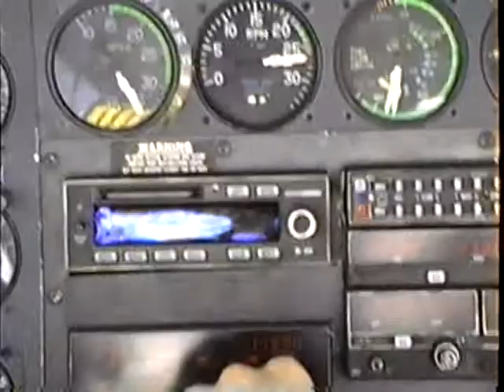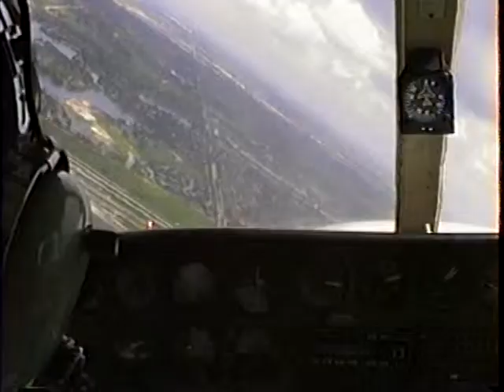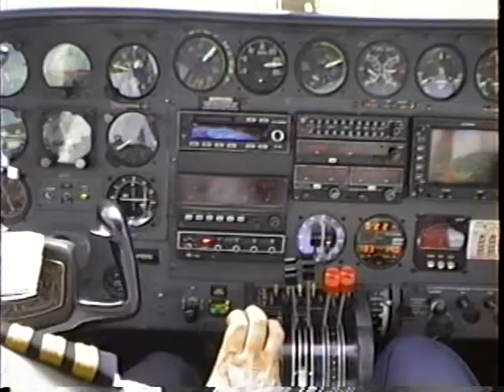Grand Air Express 2of 2 / PEX Hansa Tire MX - RESCUE WITH PFT C402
Grand Air Express / PEX Hansa Tire MX 2 - RESCUE WITH PFT C402

Hansa Jet HFB-320 CJ610 FDX, DHL & UPS Carib RTE 1992